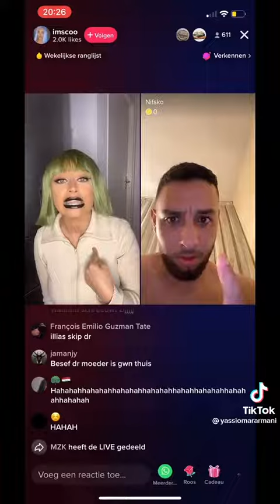Ik ben endependen😂 let her go she is feminist 😍